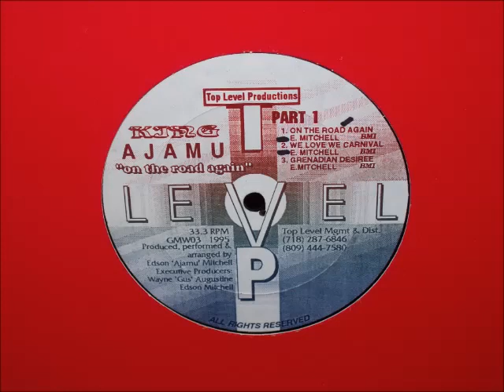Ajamu - On The Road Again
Album : On The Road Again
Arranged By Ajamu
Released 1995